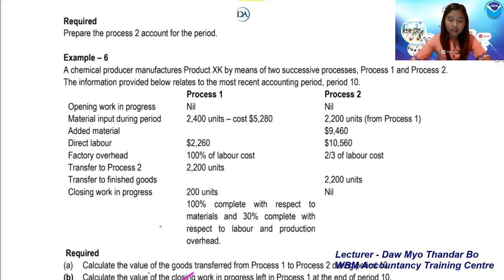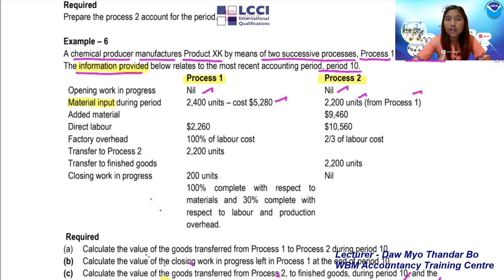ACCA L2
Processs Eg.6-1